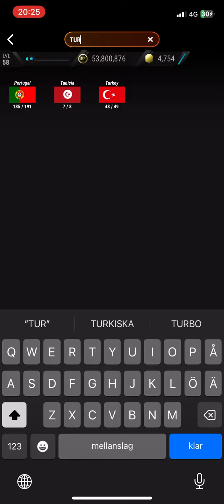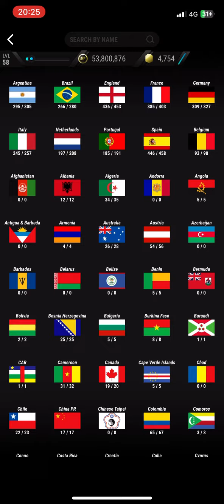CONFEDERATIONS CUP | BIXENTE LIZARAZU | MADFUT 23 SBC SOLUTIONS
Tags IGNORE

Sbc MADFUT
New Sbc
George Weah Sbc
George Weah
George Weah
Weah
Weah MADFUT
Weah Objectives
Madfut Icons
Madfut Icons Madfut 22
Madfut 22

Madfut 21
Madfut 22 Ltm modes
Madfut 22
Madfut dragit
Madfut ltm mode
Madfut trading
Pacybits 22
Madfut Sbc
New Sbc MADFUT
Sbc
New Sbc
Madfut
Madfut 22 hack
Madfut hack
Madfut glitch
Madfut 22 glitch
Pacybits 21
Pacwyn
Sbc
Sbc solution
Madfut Sbc
Pacfut 21
Pacfut
Pacybits
E12E SWE
Pacwyn top 100
Madfut glitch
Madfut hack
Madfut fatal
Madfut 21 fatal
Tots
Madfut
Free packs
FIFA 21
Pacwyn 21
Pacwyn 20
Pacwyn
Pacwyn Packs
Pacwyn Sbc
Pacwyn Solutions
Pacwyn Hack
Pacwyn Glitch
Madfut 23

Hybrids Bundesliga
Bundesliga hybrids 22
Bundesliga hybrids
Bundesliga hybrids Sbc
Vardy Sbc
Vardy
Madfut 22
Sbc

Sbc MADFUT
New Sbc
Madfut Icons
Madfut 22
MADFUT Sbc
Madfut Icon
Madfut Pacybits

Sbc

Bixente Lizarazu Sbc MADFUT 23
Sbc MADFUT
New Sbc
Bixente Lizarazu Sbc
Bixente Lizarazu
Bixente Lizarazu
 Lizarazu
 Lizarazu MADFUT
 Lizarazu Objectives
Bixente Lizarazu Sbc
Robin Bixente Lizarazu Sbc
 Lizarazu 97 Sbc
Madfut Icons
Madfut Icons Madfut 23
Madfut 23
 Lizarazu Madfut
 Lizarazu Sbc
Bixente Lizarazu objectives
 Lizarazu Objectives MADFUT Icon Throwback
 Objectives  Lizarazu Sbc
Bixente Lizarazu
 Lizarazu Madfut
All Bixente Lizarazu Sbc
Robin Madfut Sbc
Robin BixenteSbc madfut
Bixente Lizarazu Madfut
MADFUT Sbc
 Lizarazu Sbc
Madfut Icon Sbc
Objectives  Lizarazu
Objectibes Madfut Icon
Bixente Lizarazu 97 objectives Sbc Solution Madfut 23

Bruno Conti Sbc MADFUT 23
Sbc MADFUT
New Sbc
Bruno Conti Sbc
Bruno Conti
Bruno Conti
 Conti
 Conti MADFUT
 Conti Objectives
Bruno Conti Sbc
Robin Bruno Conti Sbc
 Conti 97 Sbc
Madfut Icons
Madfut 23
 Conti Madfut
 Conti Sbc
Bruno Conti objectives
 Conti Objectives MADFUT Icon Throwback
 Objectives  Conti Sbc
Bruno Conti
 Conti Madfut
All Bruno Conti Sbc
Robin Madfut Sbc
Robin BrunoSbc madfut
Bruno Conti Madfut
MADFUT Sbc
 Conti Sbc
Madfut Icon Sbc
Objectives  Conti
Objectibes Madfut Icon
Bruno Conti 97 objectives Sbc Solution Madfut 23